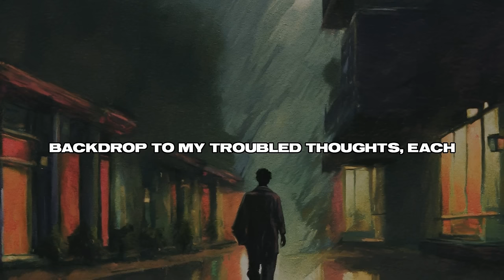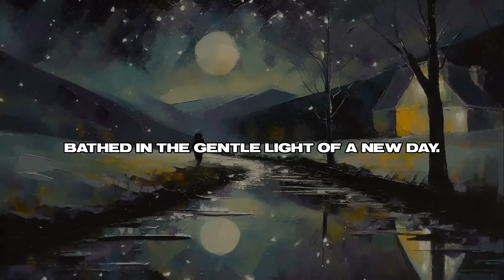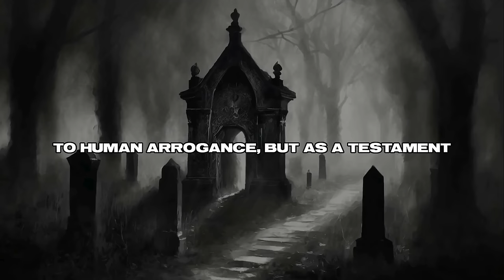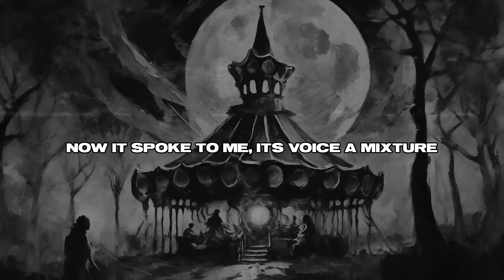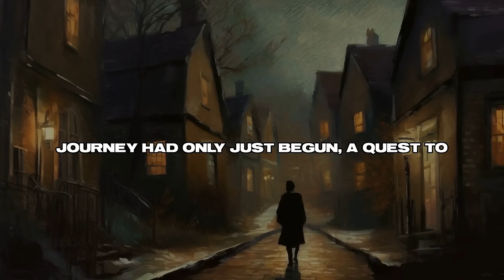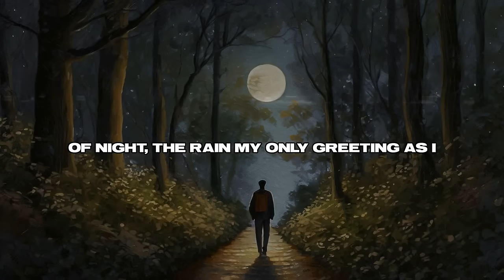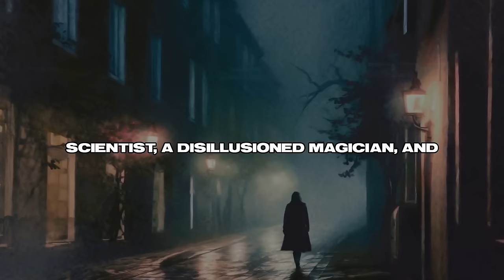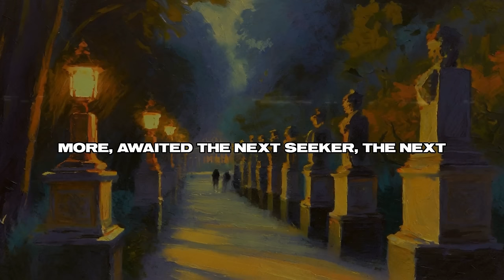30 SCARY Stories Told In The Rain - Stories To Fall Asleep (3 HOURS)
Get ready for a spine-chilling experience like no other with 30 terrifying tales told against the soothing backdrop of rain. Join us for three hours of suspenseful narratives that will keep you on the edge of your seat while lulling you into a peaceful slumber. From eerie encounters in the darkness to bone-chilling mysteries that defy explanation, these stories are sure to haunt your dreams in the most captivating way. So dim the lights, cozy up under the covers, and let the rain and these chilling tales guide you into a night of unforgettable dreams... if you dare.